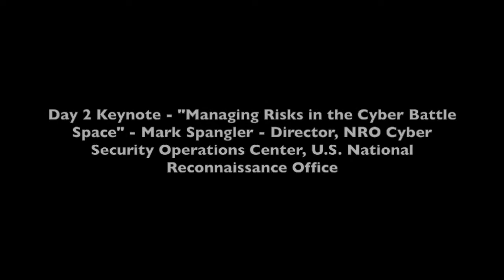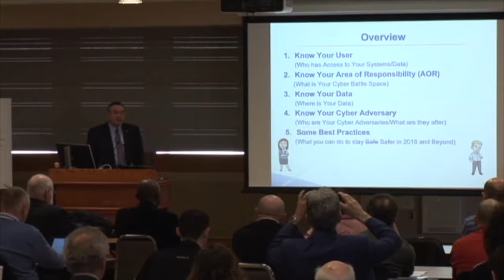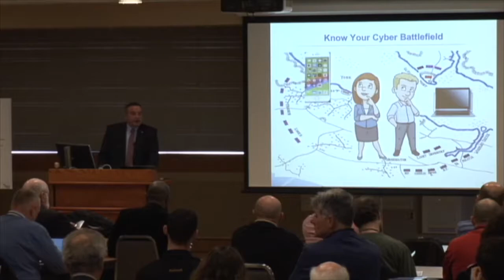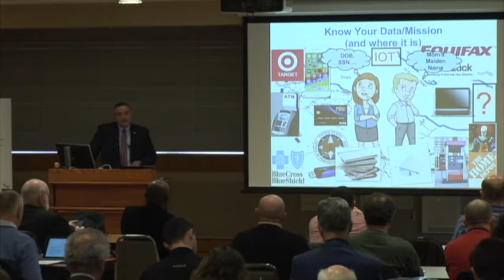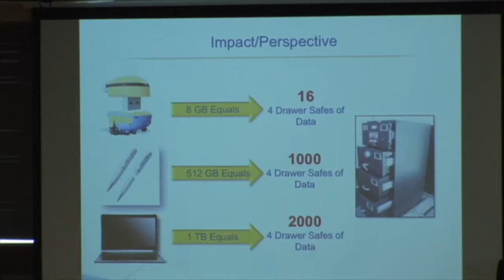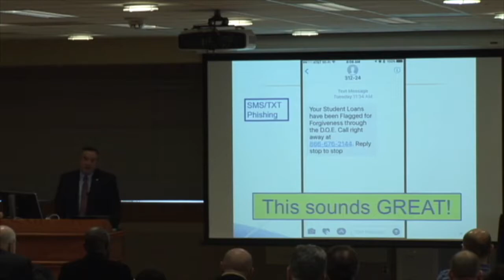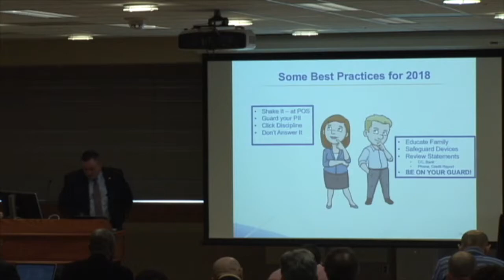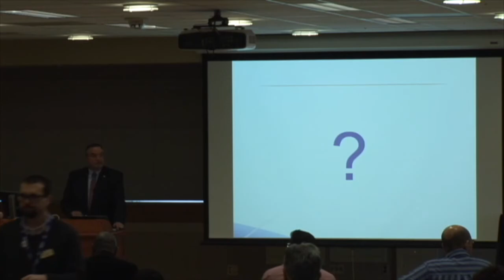CERIAS - Symposium 2018 - Keynote: Mark Spangler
Day 2 Keynote - "Managing Risks in the Cyber Battle Space" - Mark Spangler - Director, NRO Cyber Security Operations Center, U.S. National Reconnaissance Office